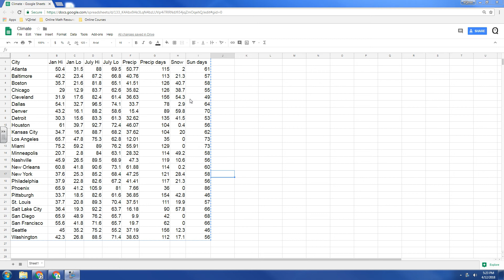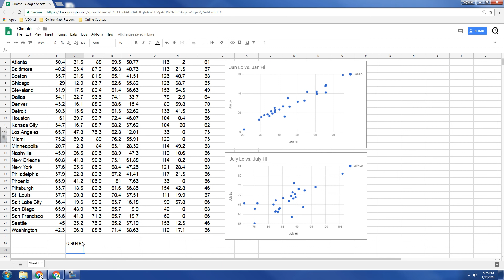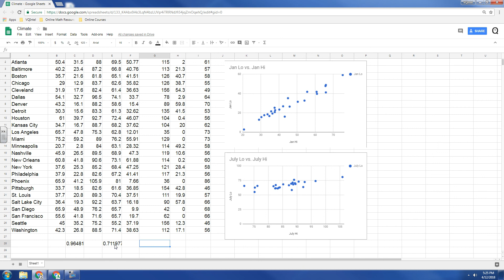Google Sheets - Correlation Coefficient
In this video we guide you through CORRELATION COEFFICIENTS!

Have more questions? Have problems you want to see me work on? Type them in the comments below.